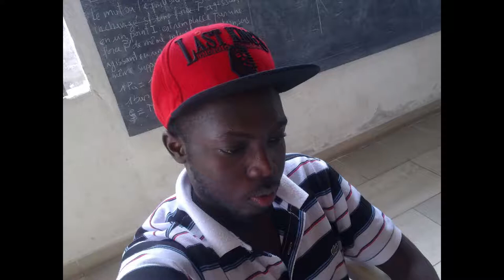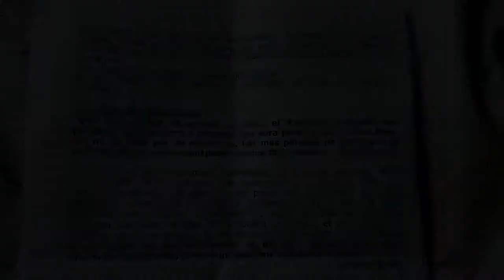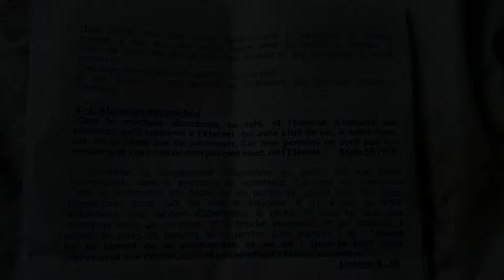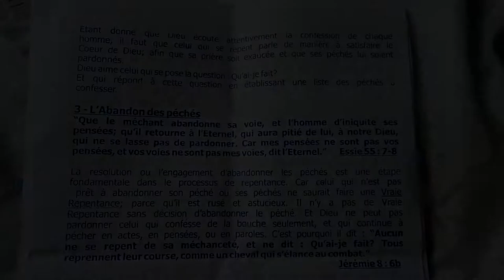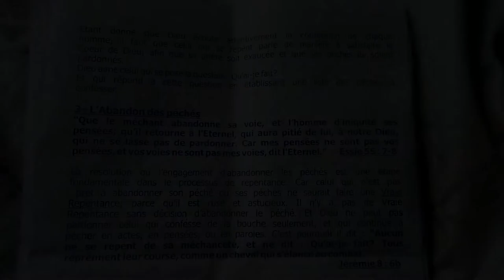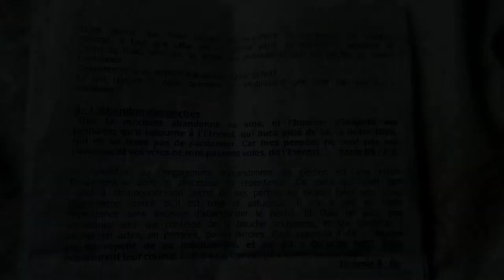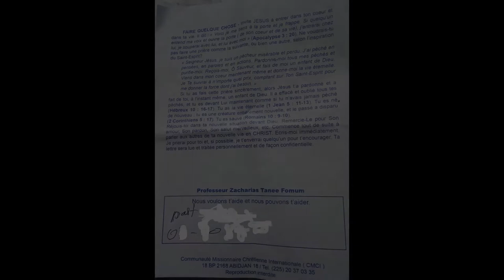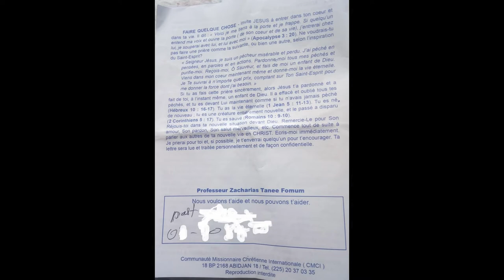Mon témoignage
Je vous donne le récit de ma vie montrant combien Jésus m'a aimé.